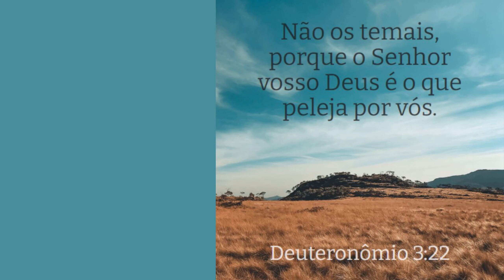BOLO DE FUBÁ COM FRUTAS CRISTALIZADAS FÁCIL DE FAZER!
Neste vídeo, trazemos mais uma receita simples de bolo de fubá com frutas cristalizadas!

Ingredientes
- 3 ovos
- 1 xícara de 100ml de açúcar
- 200ml de óleo
- 2 xícaras de 200ml de fubá
- 1 xícara de 200ml de trigo
- 450ml de leite
- 4 a 5 colheres de sopa de frutas cristalizadas
- 1 colher de sopa de fermento

Categoria Casa e Decoração (podem encontrar outras panelas e utensílios de cozinha)

CURSO DE BOLOS CASEIROS COM 20 AULAS PRÁTICAS - GANHE DINHEIRO COM BOLOS